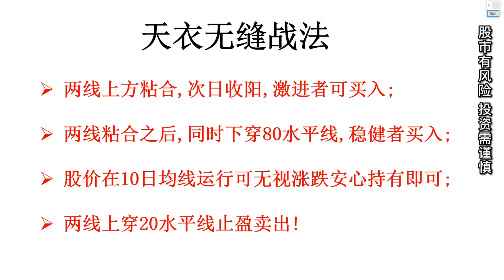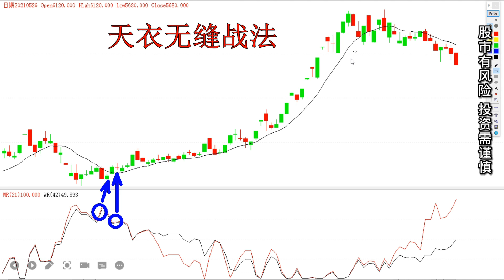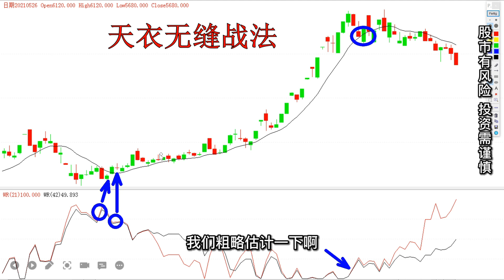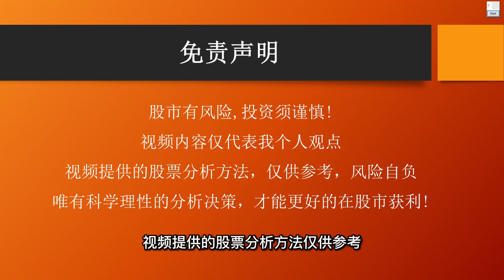股票买卖|如何在12个月从1万做到110万？职业操盘手只用一个指标，6分钟学会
1年的时间从1万做到110万,你相信有这种事吗?现实生活中真的有人做到了,他只用了一个指标，一个战法,一年时间内, 从1万美金做到了110万美金,他就是拉瑞威廉姆斯,罗宾斯杯期货交易赛总冠军, WR指标的创始人,当今美国著名的期货交易员, 他在不到12个月的时间,用WR指标把1万美金变成了110万美金,今天Linda就将这套操盘方法毫无保留的告诉大家,这套方法说是价值百万也不为过,一定要耐心看完
天衣无缝战法
WR指标

想了解更多关于天衣无缝战法技巧，
可以Whats App "WR"  to  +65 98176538（Linda）